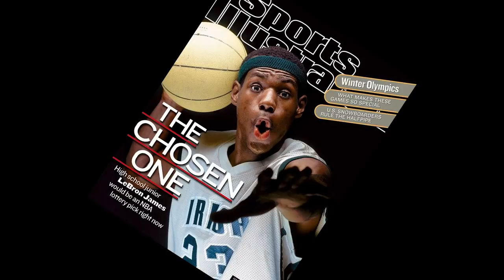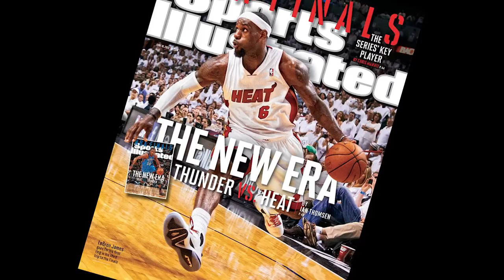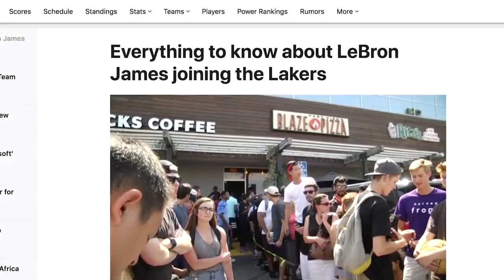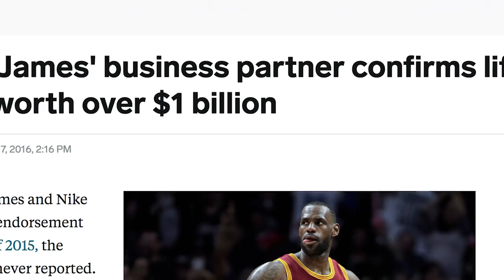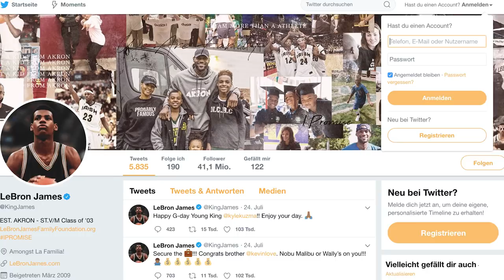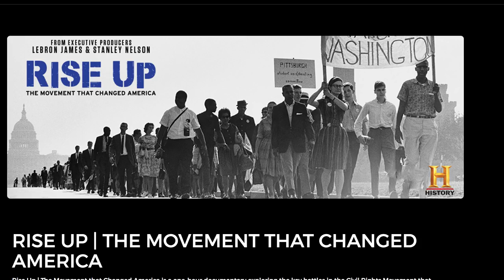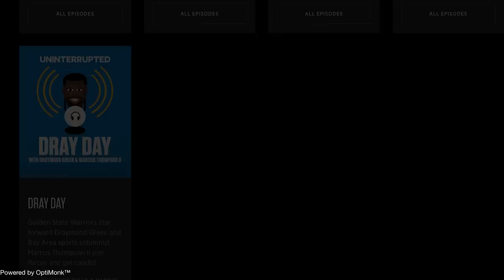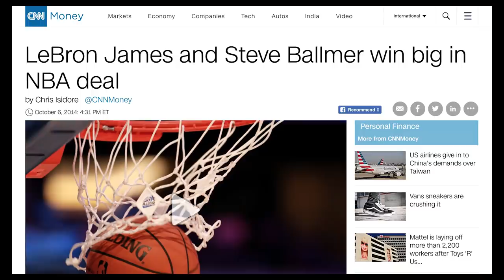LeBron James Doku Deutsch - Basketballer & Investor